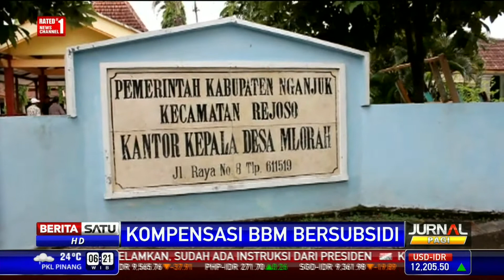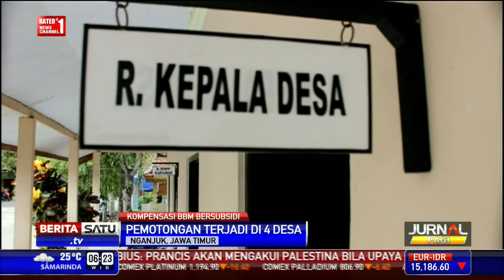Jatah PSKS Warga Nganjuk Dipotong Rp 100 Ribu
Ratusan warga Desa Mlorah, Kabupaten Nganjuk, Jawa Timur, mendapat dana Program Simpanan Kesejahteraan Sosial (PSKS). Namun jatah PSKS sebesar Rp 400 ribu dipotong perangkat desa sebesar Rp 100 ribu per warga.

Facebook.com/BeritaSatuTV
Youtube.com/BeritaSatu